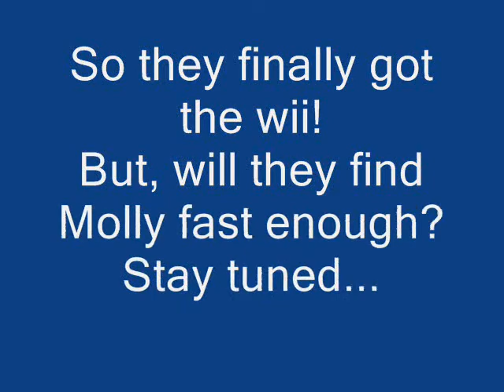YoutubePoop-The Fury of Molly(Part 2)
Link goes to gamelon to get a wii. Then Gwonan comes and says Molly die if Link eats enough wii.
I forgot to say to bleach continued...